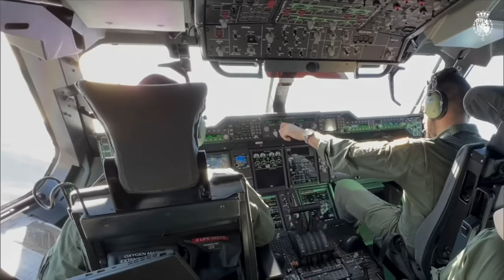Acto central del "Día de las Fuerzas Armadas 2023"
Sus Majestades los Reyes han presidido el acto central conmemorativo del “Día de las Fuerzas Armadas 2023”, que contó con la participación de militares de los tres Ejércitos y de la Guardia Civil. El día anterior, Don Felipe pasó una revista Aeronaval y presenció una demostración dinámica en las playas de la localidad granadina de Motril.

El acto central del "Día de las Fuerzas Armadas 2023" ha dado comienzo con la llegada de Sus Majestades los Reyes a la Plaza Albert Einstein de Granada escoltados por el Escuadrón de Escolta Real, donde a pie de vehículo, han sido recibidos por el presidente de la Junta de Andalucía, Juan Manuel Moreno y la ministra de Defensa en funciones, Margarita Robles. A continuación, Don Felipe y Doña Letizia han sido saludados por el alcalde en funciones de Granada, Francisco Cuenca y el jefe de Estado Mayor de la Defensa, almirante general Teodoro Esteban López Calderón.
Tras los Honores a cargo de un Batallón de la Guardia Real, mientras la Batería Real efectuaba las salvas de ordenanza correspondientes, Su Majestad el Rey ha pasado revista a la Fuerza presente, tras lo cual, Don Felipe y Doña Letizia han saludado a pie de la Tribuna a las autoridades civiles y de Defensa.

Los actos han dado comienzo con el izado de la Enseña Nacional por tres Guardias Reales, representantes de cada uno de los Ejércitos y de la Armada, y un Guardia Civil de la Casa de Su Majestad el Rey, que han portado la Bandera que posteriormente se ha izado a los acordes del Himno Nacional.

Acto seguido, un equipo de la Patrulla Acrobática Paracaidista del Ejéricto del Aire (PAPEA) efectúo un lanzamiento sobre la zona del acto, en el que por primera vez realiza el salto una mujer portando la bandera de España.

Tras el movimiento de los Guiones, Banderines y del personal que ha portado la Corona de Laurel, ha dado comienzo el homenaje a los que dieron su vida por España, que ha consistido en la interpretación de “La muerte no es el final”, la ofrenda de una Corona de Laurel que Su Majestad el Rey ha depositado ante el monolito, un toque de oración, seguido de una descarga de fusilería, a cargo de la Escuadrilla “Plus Ultra” de la Guardia Real, y el sobrevuelo de la Patrulla Acrobática “Águila” del Ejército del Aire y del Espacio, dibujando en el cielo de Granada los colores de la Enseña Nacional.

A continuación, el Rey ha regresado a la Tribuna y ha dado comienzo un desfile aéreo y terrestre en el que han participado unidades de los tres Ejércitos y de la Guardia Civil con más de 3.100 militares, 150 vehículos y unidades móviles y 70 aeronaves, entre aviones y helicópteros. Finalizado el mismo, Don Felipe y Doña Letizia se han trasladado al Auditorio Manuel de Falla, donde ha tenido lugar una recepción.